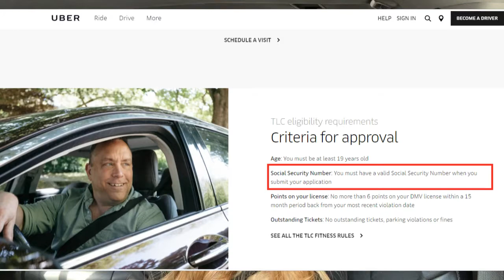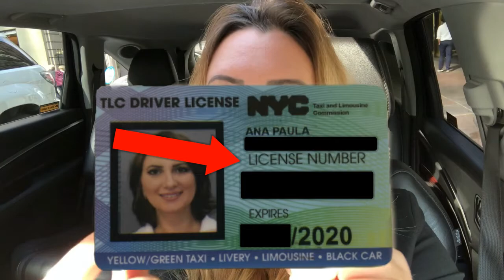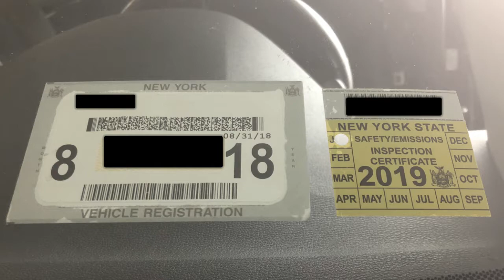NY UBER LIFE! Primeiros Passos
Links úteis:

Site do TLC (o pessoal do Uber te ajuda se não souber fazer sozinho)